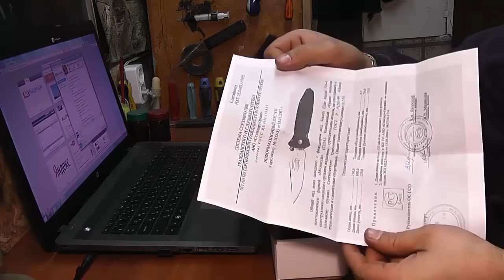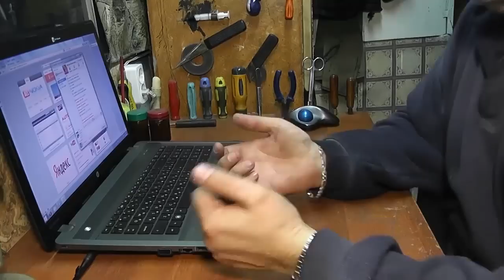Microtech Socom Elite